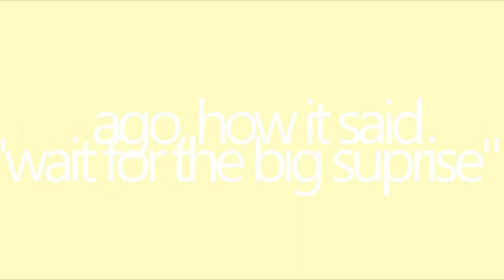Happy Birthday ll For My Bestest Friend Ever♥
You better read this

HAPPY BIRTHDAY!! YAAAY IT'S FINALLY 30TH OF OCTOBER!! I've been waiting months for this day to come & you know that too xD♥
Well yeah this is the "Big Surprise" that i kept giving hints about, it's not much but i put a lot of thought & hours on finding the perfect songs to relate to both of us, oh god i found many but i couldn't really make an hour long video wow, imagine an hour long edit omg ok no bye thoughts don't get crazy!! xDD But yeah awh it's your birthday & now your 1year older than me. (Always the youngest) :] xD Hope you have a great day!! And a great birthday full of many surprises!! like this one, you better wake right up to it!! BYEEE♥♥

IDK THE SONGS i planned this months ago whoops xDD